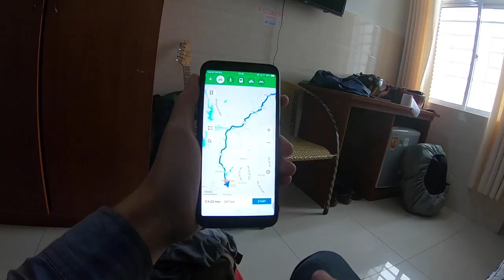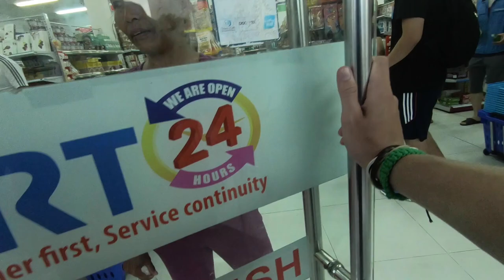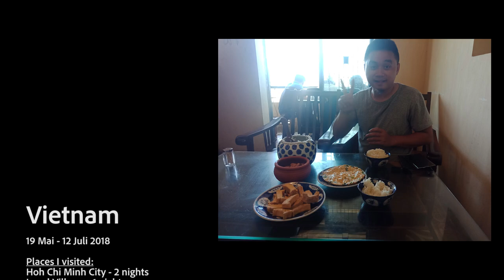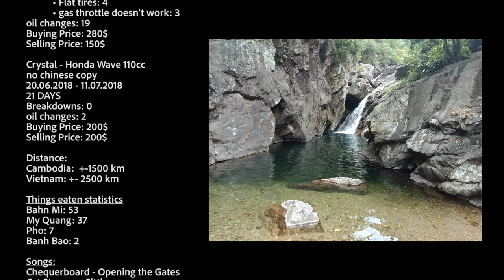My Vietnam Motorbike Adventure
Hey!

During my time in Vietnam I made a lot of videos with my GoPro and took a lot of pictures with my smartphone. So I decided to organize everything and edit it into one video. I hope you enjoy the video!

Before Vietnam I traveled in Thailand, Laos and Cambodia. You can find some videos of those places on my youtube channel :)

Vietnam
19 Mal - 12 Juli 2018

Places. I visited:
Hoh Chi Minh City - 2 nights
Local Village  - 1 night
Da Lat - 3 nights
Karaoke Hotel - 1 night
Plaiku - 1 night
Quang Ngai - 1 night
Hoi An - 1 night
Da Nang - 36 nights
Hue - 2 nights
Phong Nha - 1 night
Vinh 1 night
Ninh Binh 1 night
Hanoi - 3 nights

TOTAL: 54 Nights

Motorbikes statistic:

Stella - Honda Win 110cc
chinese copy
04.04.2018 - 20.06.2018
77 DAYS
Breakdowns: 12
 • Flat Tires: 4
 • gas throttle doesn't work: 3
 • it simply won't start: 5
oil changes: 19
Buying Price: 280$
Selling Price: 150$

Crystal - Honda Wave 110cc
no chinese copy
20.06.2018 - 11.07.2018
21 DAYS
Breakdowns: 0
oil changes: 2
Buying Price: 200$
Selling Price: 200$

Distance:
Cambodia:  +-1500 km
Vietnam: +- 2500 km

Things eaten statistics
Bahn Mi: 53
My Quang: 37
Pho: 7
Banh Bao: 2

Songs:
Chequerboard - Opening the Gates
Cat Stevens - Sitting
Evolutions of Stars - Pretending
AK & Mapps - The Proposal
AK - Discovery
AK - It takes time
U137 - Watching the Storm
Cat Stevens - Peace Train

Cameras:
Go Pro Hero 6
Oppo A83

Made by
Robin Hahne

Publish Date
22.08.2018